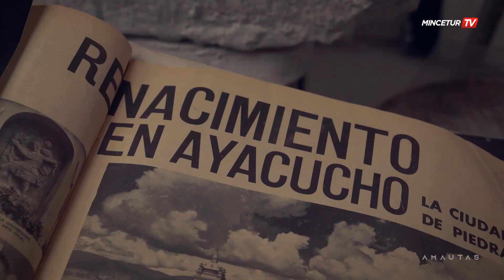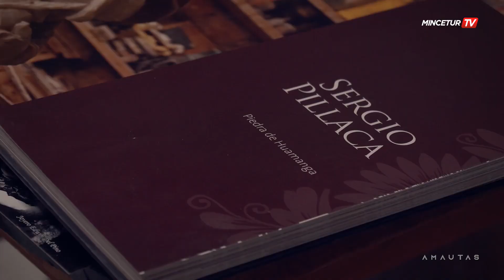SERGIO PILLACA - PIEDRA DE HUAMANGA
La historia de SERGIO PILLACA, Amauta de la Artesanía Peruana.
:::La Piedra de Huamanga:::